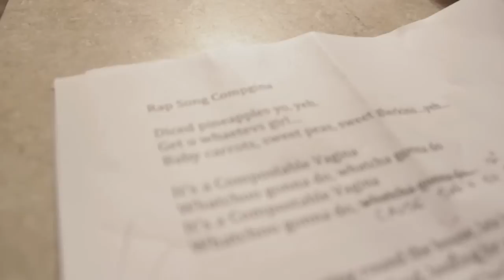Compostable Blog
After digging deep through the hundreds of video clips and photos from January thru the first week of February, I found out that Burning Token, CA is a compost pile.
live performance of "Tiny Houses" by Derailed Freight Train